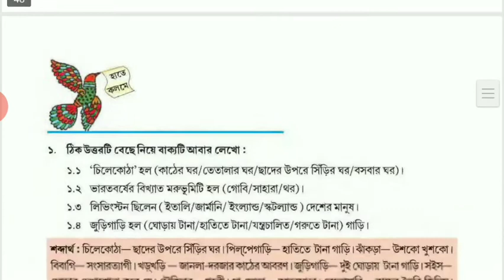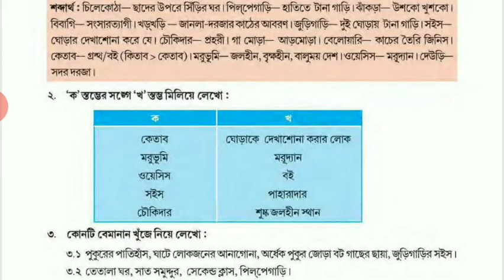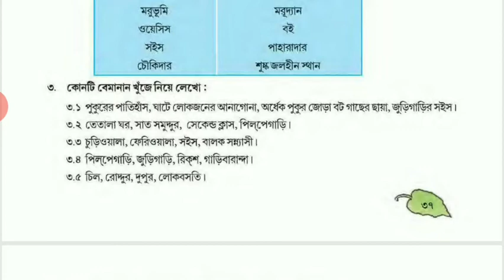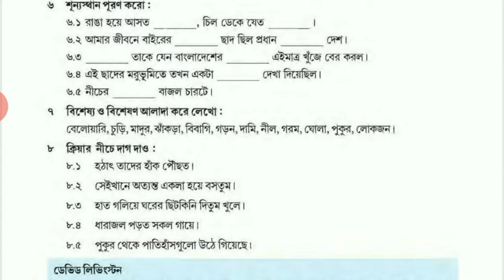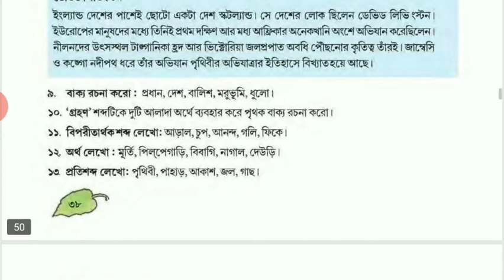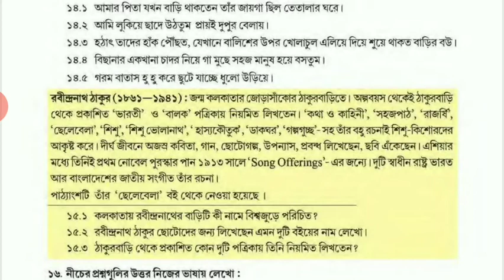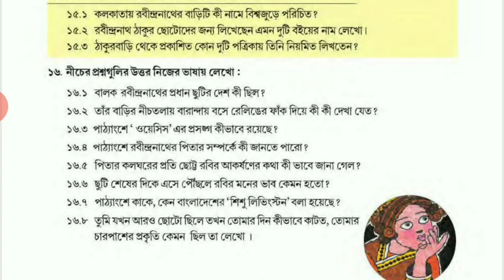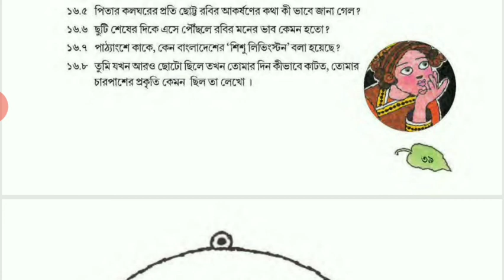class 5(v) bangla | ছেলেবেলা গদ্যাংশের প্রশ্ন উত্তর আলোচনা | SD EDUCATIONAL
about this video :- লকডাউন এর জন্য সমস্ত বিদ্যালয়ের পঠন পাঠন বন্ধ থাকার কারণে সমস্ত ছাত্র-ছাত্রীদের পড়াশোনার ব্যাঘাত ঘটছে, এই সমস্যা দূর করার জন্য আমার ঐকান্তিক প্রয়াস বাংলা বিষয়ের  তোমাদের অনুশীলনী ধরে ধরে প্রশ্ন ও উত্তর সমাধান করে দিয়েছি তোমরা বাড়িতে এই অনুশীলনী গুলো প্র্যাকটিস করো।

নাও আমি পরবর্তীতে তোমাদের প্রত্যেকটা অনুশীলনী  শেষ করার পরে তোমাদের অনলাইনে Mock Test এর জন্য কিছু গুরুত্বপূর্ণ প্রশ্ন নিয়ে আলোচনা করব।

🔥🔥🔥 ‌‌ ধন্যবাদ 🔥🔥🔥

পঞ্চম শ্রেণীর বাংলা বাংলা পঞ্চম শ্রেণি প্রশ্ন ও উত্তর বাংলা প্রশ্ন ও উত্তর বাংলা প্রশ্ন উত্তর পঞ্চম শ্রেণির বাংলা প্রশ্ন উত্তর পঞ্চম শ্রেণির বাংলা প্রশ্ন ও উত্তর অনুশীলনী প্রশ্ন উত্তর পঞ্চম শ্রেণীর বাংলা অনুশীলনী অনুশীলনী অনুশীলনীর প্রশ্ন ও উত্তর ক্লাস ফাইভ এর বাংলা প্রশ্ন উত্তর class v class 5 class five class 5 bengali